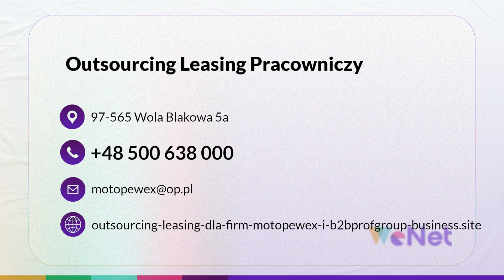Outsourcing Leasing Pracowniczy Wola Blakowa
Outsourcing Leasing Pracowniczy biuro w Woli Blakowej.

Zapewniamy pomoc dla przedsiębiorców szukających ludzi do pracy. Mamy osoby do pracy na produkcji, magazynie, jako pickerzy i pakowacze. Dysponujemy takimi specjalistami jak operatorzy maszyn, elektrycy, operatorzy wózków widłowych, monterzy i szwaczki. Przedsiębiorcy mogą liczyć na kompleksową obsługę. Po naszej stronie leży zapewnienie zakwaterowania dla obcokrajowców i załatwienie pozwolenia na pobyt.